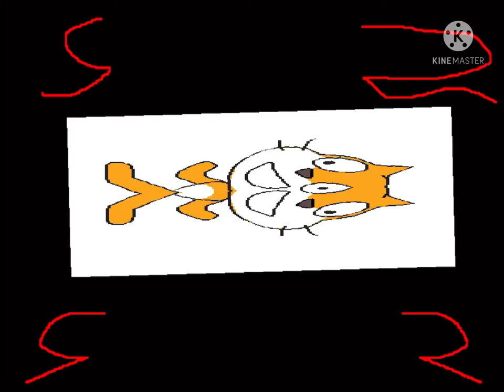Scratch Multi Render